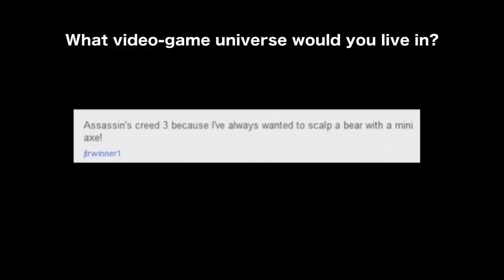Xbox ONE News!! "Xbox One"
The #1 Gaming Channel in Australia brings you the latest in gaming news!

Xbox One "Xbox One"
New Xbox One "New Xbox One"
Xbox One Reveal "Xbox One Reveal"